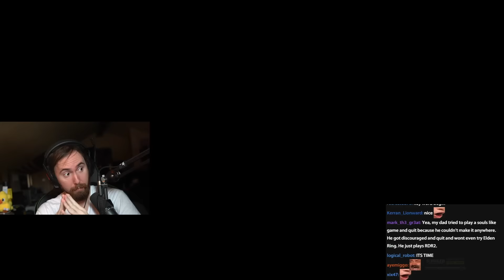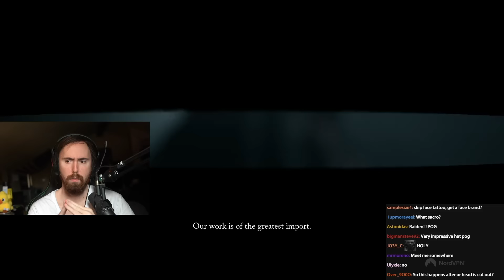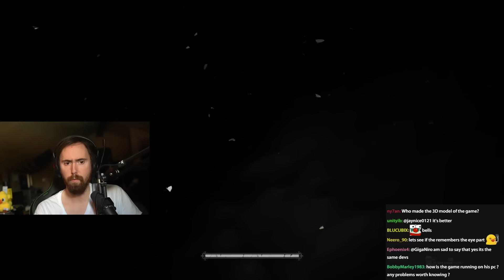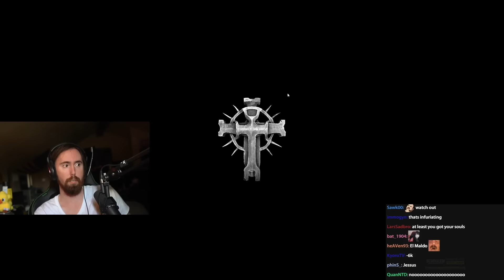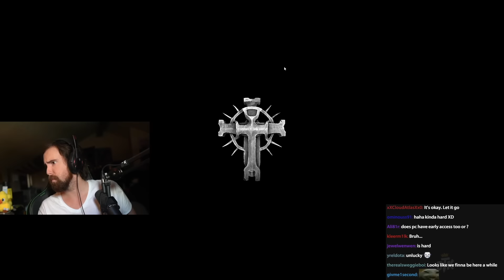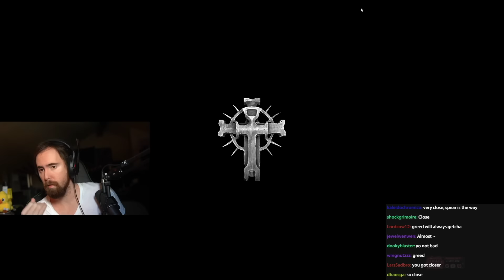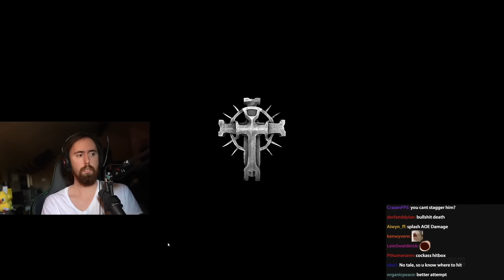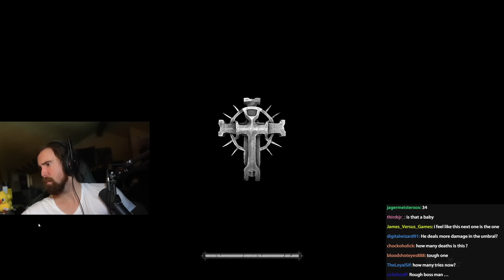I Am Lord of the Fallen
Asmongold plays Lords of the Fallen for the first time since Release.